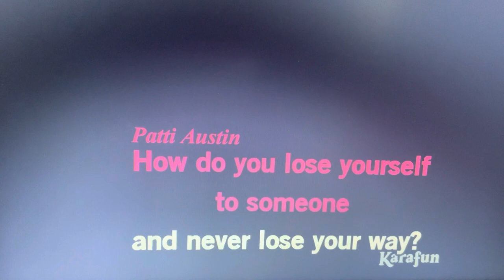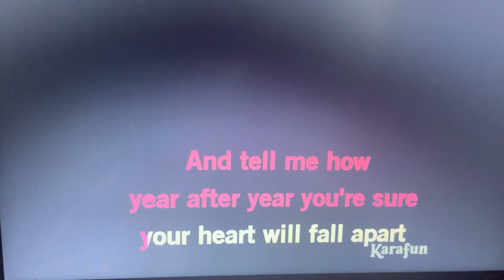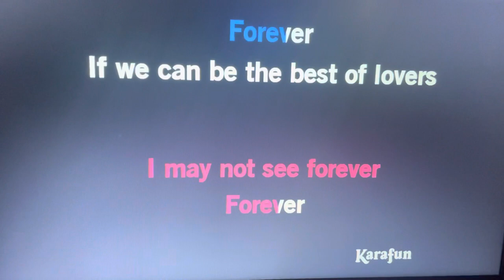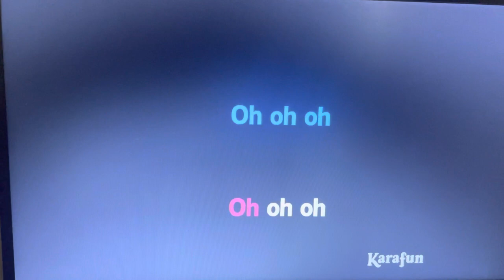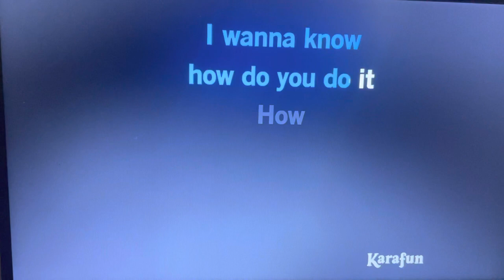HOW DO YOU KEEP THE MUSIC PLAYING